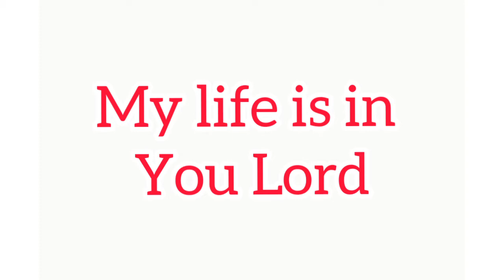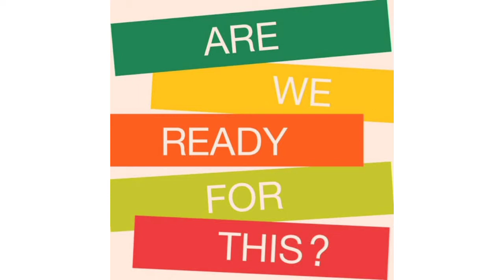music class 11